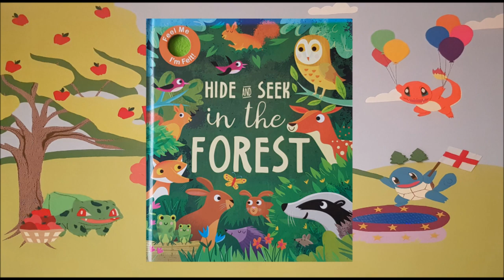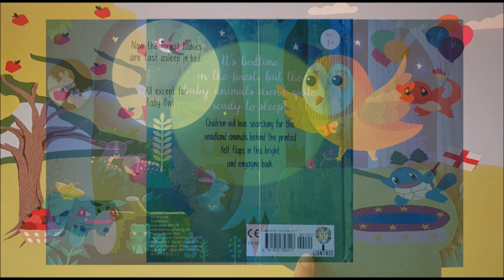HIDE AND SEEK in the FOREST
It's bedtime in the forest, but the baby animals aren't quite ready to sleep!

Gareth Lucas
LIONTREE books